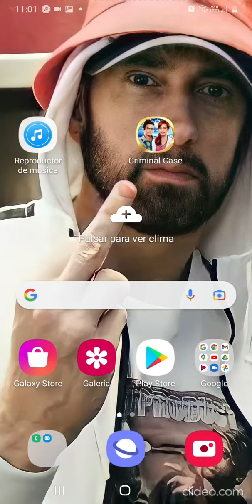Alex vicent dice que no es novio de jenyfer tily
hoy el actor alex vicent de la serie de chucky hizo un live en su cuenta de instagram donde muchos de sus  fans decian que si era novio de jeniffer tily  el cual respondio